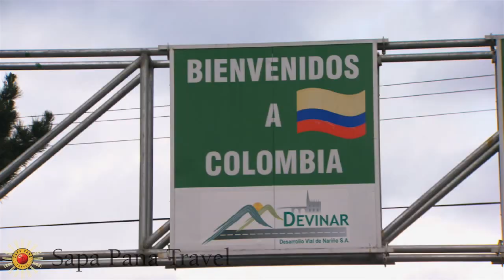Colombia - Sapa Pana Travel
Sapa Pana Travel verzorgt unieke, luxe, individuele reizen op maat naar Latijns-Amerika en Antarctica. Ú bepaalt hoe uw reis eruit moet zien en in alles wordt rekening gehouden met úw wensen. Meer weten?

In 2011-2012 organiseerden wij de Volvo Classics Panamericana (op televisie bij Veronica De Panamericana Roadtrip). Een avontuur in je eigen klassieke Volvo.
6 WEKEN - 16.000 KM - 6 LANDEN - RUIM 80 AUTO'S - 180 DEELNEMERS
Een reis vol natuur, cultuur en avontuur. Een 'Unieke Reis'!